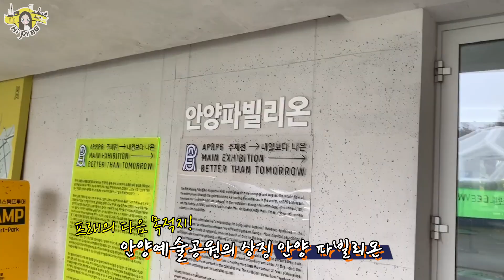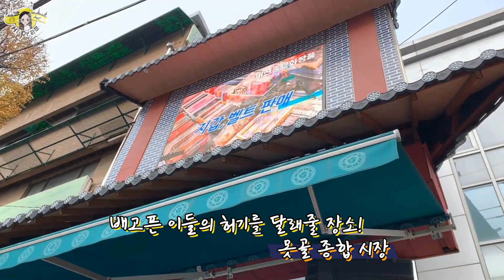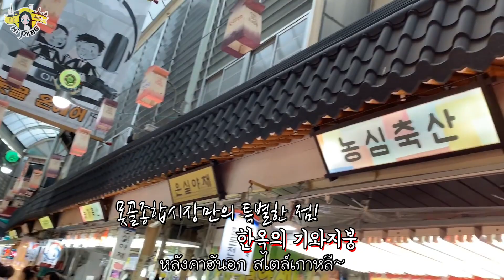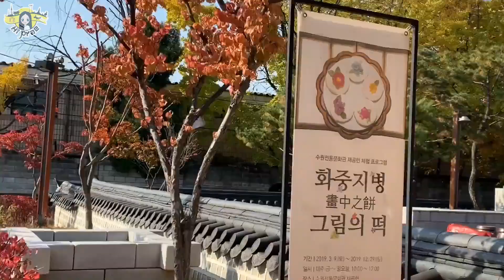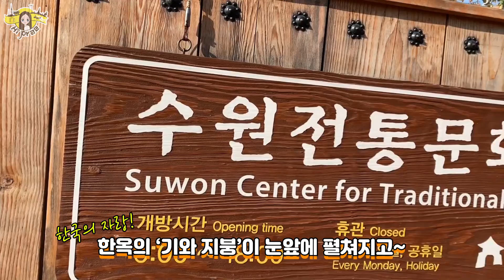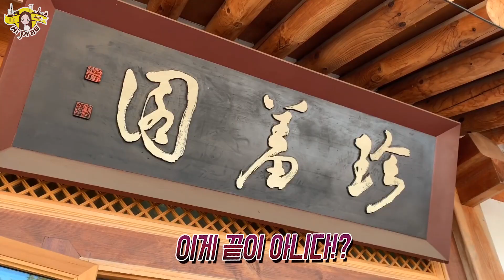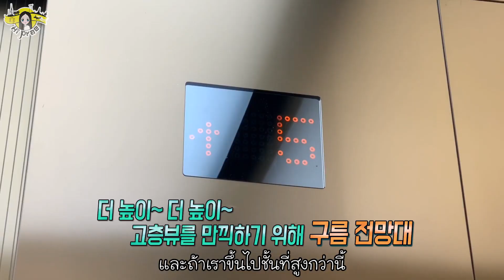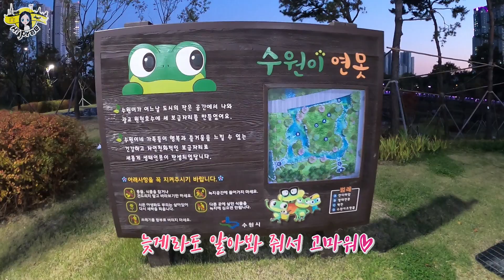한복 입은 태국소녀들의 수원 나들이 พาBabyjingko เที่ยวเกาหลี ดูใบไม้3สี เมืองซูวอน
-하이프래 채널은 태국에서 한국으로 유학 온 태국소녀 '프래'의 한국 과 태국의 관한 이야기를 다루는 채널입니다.